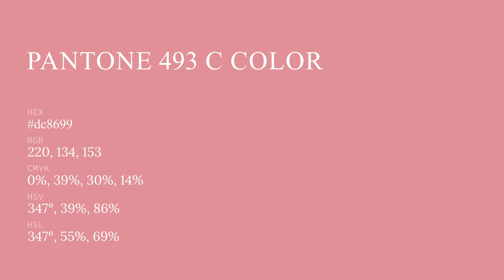color dc8699 hex color - Red color - Cool color dc8699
What color is ? dc8699 hex color - Red color - Cool color dc8699

Hex dc8699 Color Code is also known as color.